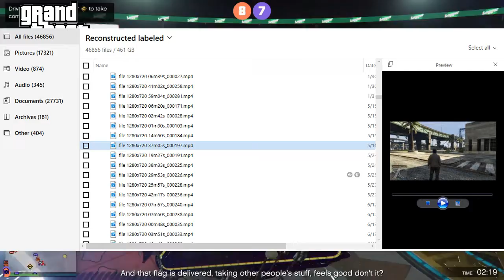I've Got Some Great News!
One of the best news I've given since this year started!